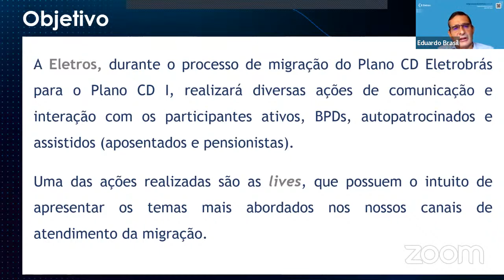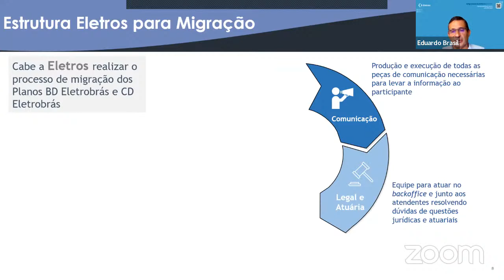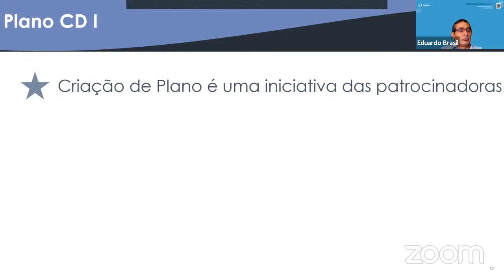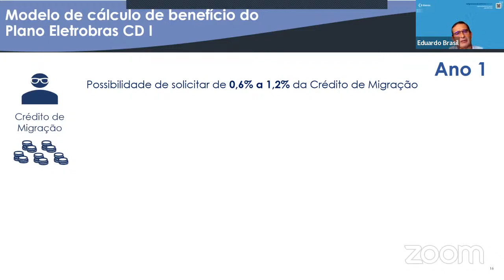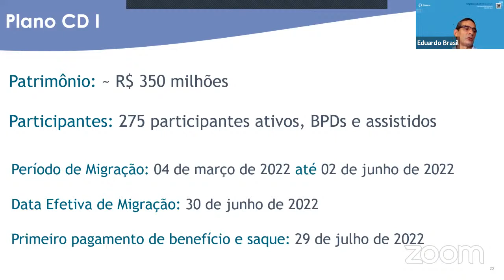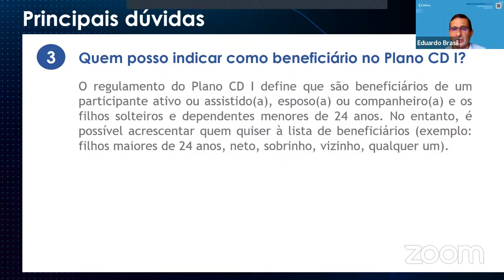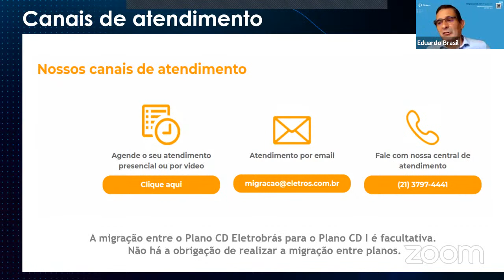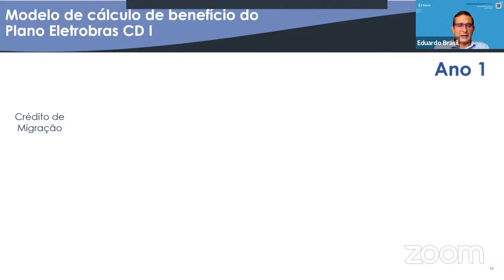Migração voluntária do Plano CD Eletrobrás para o Plano CD I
Nesta transmissão ao vivo a Eletros apresenta tudo o que você precisa saber sobre a migração voluntária  do plano CD Eletrobrás para o plano CD I.

Confira o site exclusivo e participe da apresentação enviando a sua dúvida no chat ao vivo.